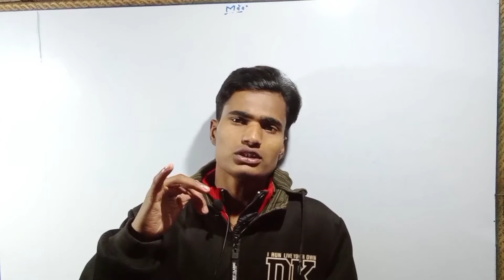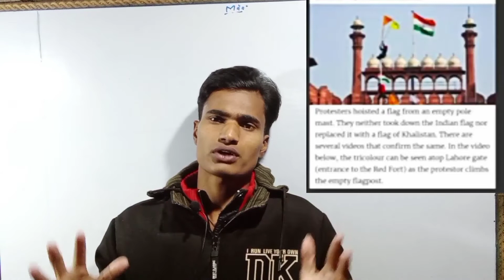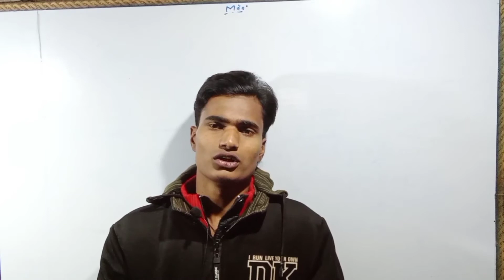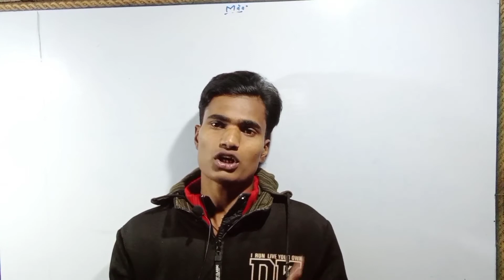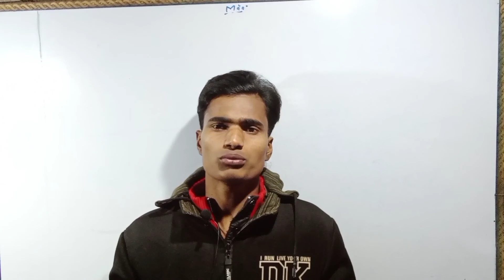Farmers protest & Red fort incident | Deep sidhu. Full explain Red fort. Delhi lal kila ka ghatna.